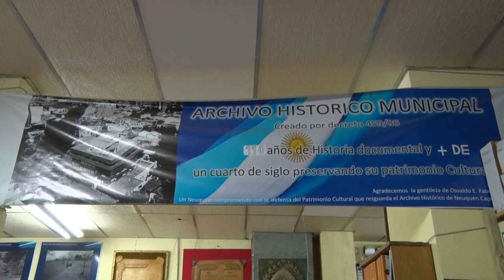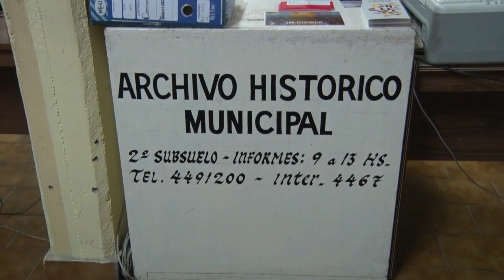Digitalizarán la información del archivo municipal y se podrá acceder a través de la web